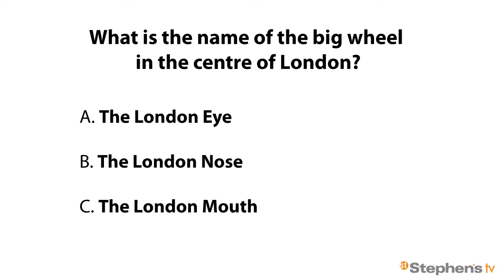St Stephens TV - Episode 6 - Back to School Special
In this month episode of St Stephens TV, it's a Back To School Special! Rosie looks at where to get those last minute back to school items, including uniforms, sports kit and stationary. Plus, as you get some more kid free time back, we have a look behind the scenes at Fit 24.

There's also the chance for you to win a pair of first class tickets to London, courtesy of Hull Trains.